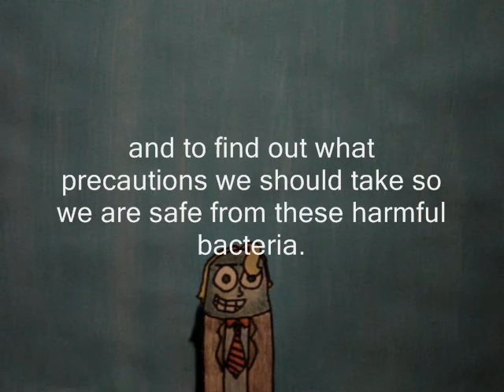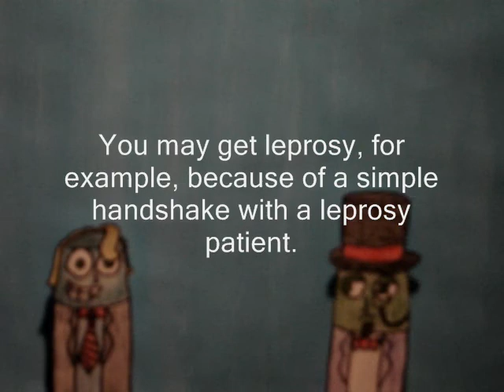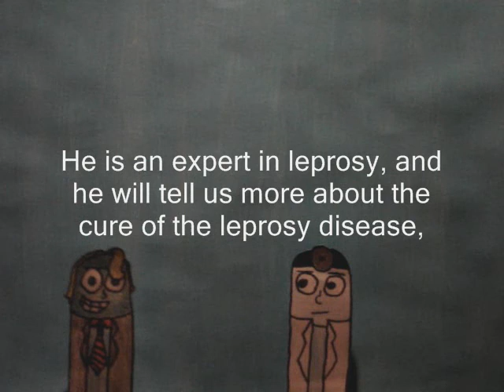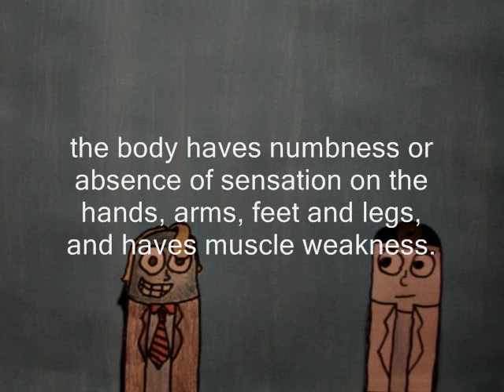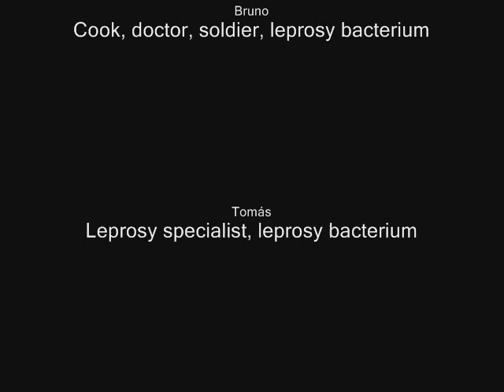Leprosy bacteria project - 2009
By:Bruno, Caio and Tomás Bath